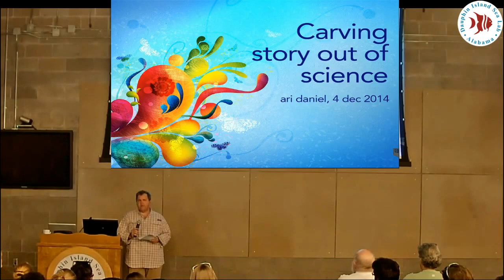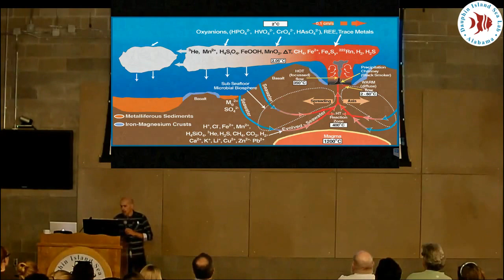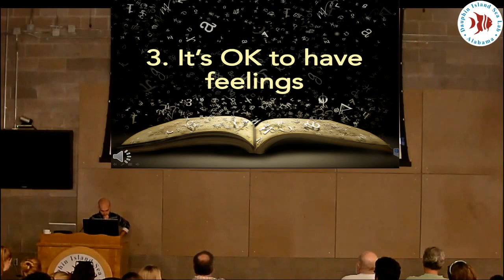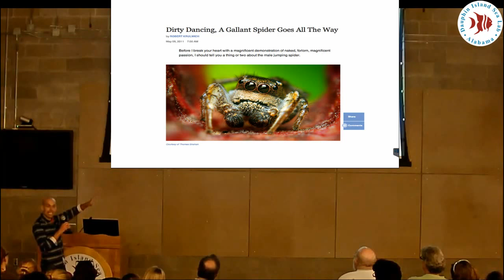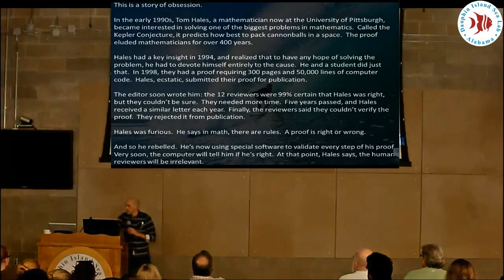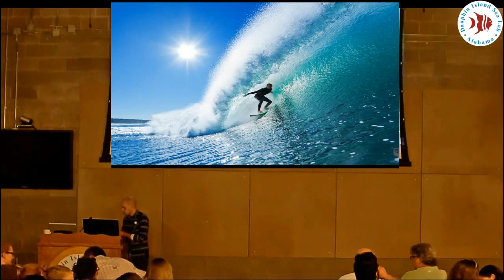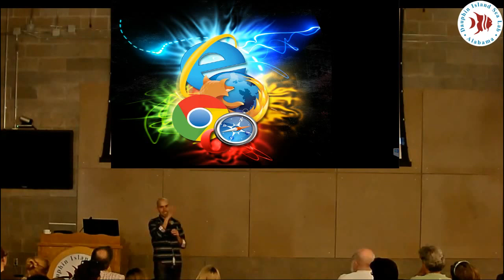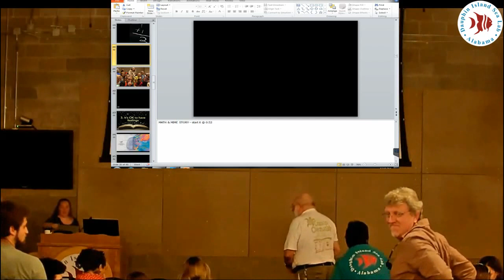Ari Daniel - Seminar Series 2014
ri Daniel is an award-winning freelance science journalist based in Boston, Massachusetts. He has an undergraduate degree in Biology from Boston College, where he graduated summa cum laude. He earned a Fulbright Fellowship to pursue a Master’s degree at the University of St. Andrews where he worked on grey seal vocalization, and he later received a Ph.D. from the Massachusetts Institute of Technology and Woods Hole Oceanographic Institute for his dissertation research on Norwegian killer whale. Dr. Daniel’s journalism work has appeared in a variety of media, including National Public Radio (NPR), Public Radio International, The New York Times, and Nova. His appearances on NPR programs include contributions to NPR’s Morning Edition, All Things Considered and Weekend Edition Sunday; Radiolab; PRI’s The World; Living on Earth and Studio 360; and, APM’s Marketplace. He and his colleagues have produced numerous podcasts and various other multimedia presentations to convey science to a curious public. Recently, this has involved work on the northern Gulf of Mexico coast to convey the science of impacts to our regional ecosystem of the BP/Deepwater Horizon Oil Spill. Ari is well-known for being an engaging speaker with a unique ability to convey complex scientific issues to people from a wide range of educational backgrounds and experiences, and we are honored to have him contribute these abilities to the 2014 Bays and Bayous symposium.